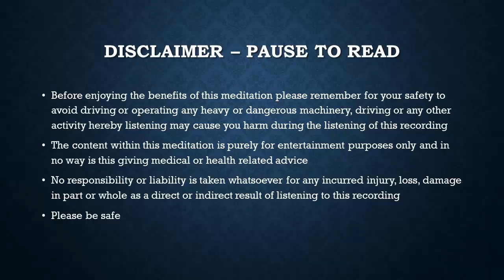Emotional Healing Meditation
About Your Meditation Guide:
I'm Mark, an Osteopath and Master NLP Practitioner with years of experience with guiding patients through meditations in my practice. I started this Youtube channel so patients (and you) have a place to listen to these meditations easily - for free. I hope you enjoy.